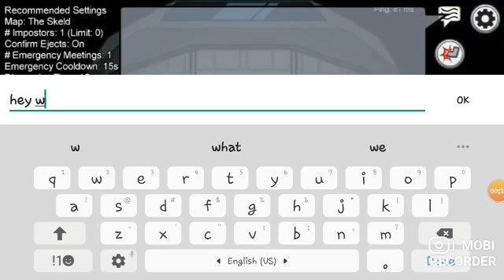Among us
Mobi Recorder